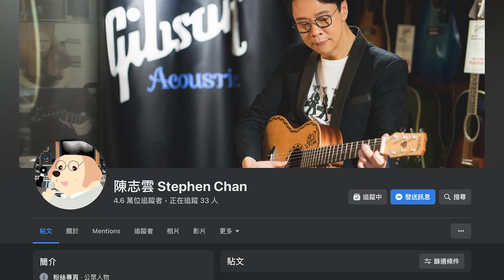【時事短評】香港「賣豬仔」騙案求助人，越來越多! 拯救行動可能有條新死線？（2022年8月22日）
香港有涉嫌接洽人落網，這是什麼背景的人呢？ 柬埔寨政府如何把事件變得更加複雜呢？
👦🏻👦🏻「志雲有禮」誠意推介👦🏻👦🏻
⭐️⭐️大自然素食⭐️⭐️
🥮極品貓山王榴槤冰皮月餅🥮
🐣原價每盒$268 😱早鳥優惠特價$198
🤩再送你大自然素食$50現金券一張💵（圍返每盒月餅$148😱）

⭐️⭐️大自然素食⭐️⭐️自家製的
🥮無蛋伍仁月餅🥮每盒原價$198，而家只是售賣$168
🤩再送你大自然素食$50現金券一張💵（圍返每盒月餅$118👏🏻)
要訂就快啦! 優惠期由即日到8月26日（ 優惠受條款約束，送完即止！ ）
太子始創中心、尖沙咀美麗華商場、銅鑼灣黃金廣場、黃大仙現崇山、荃灣廣場、馬鞍山新港城分店有